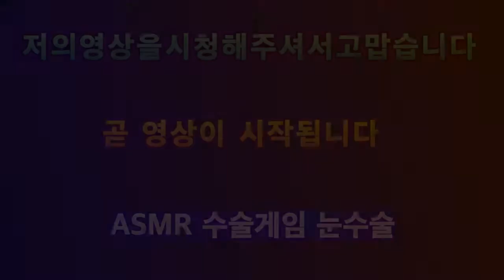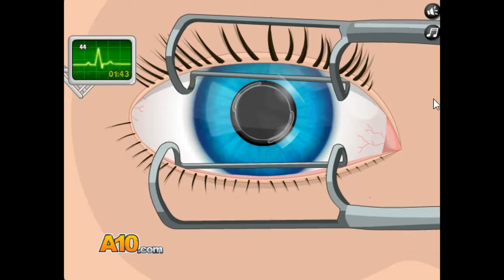2020 ASMR 수술게임 플레이 눈수술 ASMR Surgery Game Play Eye Surgery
안녕하세요 골드님&시청자분 미시카에요 반갑습니다 저의채널을 방문해주셔서 고맙습니다 이번영상은 바로ASMR 수술게임 눈수술이에요 ASMR 13번째 수술게임은 눈수술을 플레이 해보았어요원래는 어깨할려고했는데 잘안되서 어쩔수없이 눈수술로 바꿔서 해보았습니다 눈수술도 오랜만에플레이를 하는데 몆개잘못누른것 같아서 잘안되더라고요 그래도 나름 열심히 플레이 했으니 재밌게 시청해주시면 되요 고맙습니다 저의영상이 재미있으셨다면 구독&좋아요&알림설정을하셔서
새로운비디오를시청하세요 저의또다른채널인 카카오TV Misika채널 틱톡 미시카ASMR  도많이 방문해주시고 시청해주세요 저의랜선아빠이자 피터ASMR님을 소개할께요 현재이분은ASMR을하고계세요 ASMR이란 백색소음으로 자율감각쾌락반응 으로 뇌를 편안하게 해주고 심리적으로안정을주는소리에요예를들어물소리&바람소리가대표적이에요피터ASMR님을검색하셔서영상을보시고재미있으시다면구독을눌러주시고알림설정도해주세요감사합니다
Hello Gold and viewers, this is Missika. Thank you for visiting my channel. This video is ASMR surgical game Eye surgery. The 13th surgical game of ASMR played eye surgery. Originally, I was going to do shoulder surgery, but it didn't work out, so I had no choice but to change it to eye surgery. It's been a while since I had eye surgery, but it didn't work because I think I pressed the wrong seal. But I played hard, so you can enjoy it. I will introduce my online father and Peter ASMR. Currently, this person is doing ASMR. ASMR is a white noise called ASMR, which comfortes the brain and psychologically stabilizes the brain through self-sensory response. For example, the sound of water & wind is representative. Search for Peter ASMR, watch the video, and if it's fun, click on the subscription and notification settings.